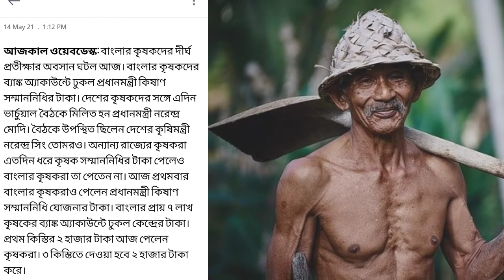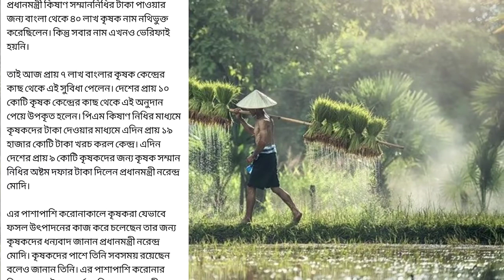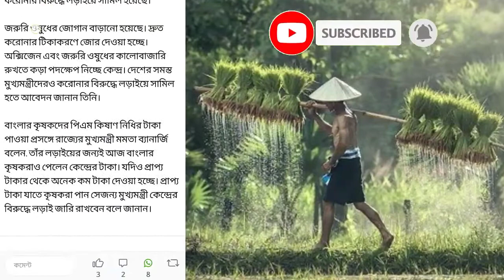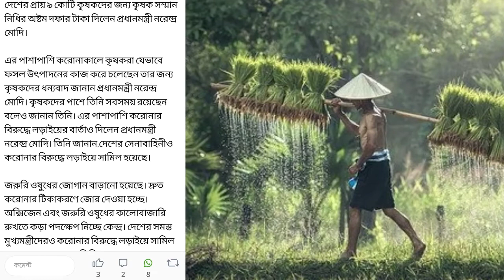বাংলার কৃষকদের দেওয়া হচ্ছে 2000 টাকা করে । PM narendra modi Kishan scheme to transfer Kishan scheme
PM-Kisan: Decks cleared for first payment to Bengal farmers

The beneficiaries in the state are likely to get their first installment of Rs 2,000 each in their bank accounts on May 14.

Written By Harikishan Sharma | New Delhi |

Updated: May 8, 2021 8:36:23 am

PM Narendra Modi and West Bengal CM Mamata Banerjee.
Decks have been cleared for transfer of money directly into the bank accounts of eligible farmers in West Bengal under the Pradhan Mantri Kisan Samman Nidhi (PM-Kisan) scheme, a source in the Union Agriculture Ministry told The Indian Express on Friday. The beneficiaries in the state are likely to get the first installment of Rs 2,000 each in their bank accounts on May 14.

“The West Bengal government has given its approval to automatic debit for directly transferring the money into bank accounts of the PM-Kisan beneficiaries,” said the source, adding that this paves the way for the transfer of the money into the accounts of eligible farmers.